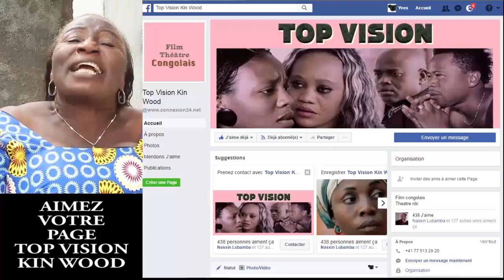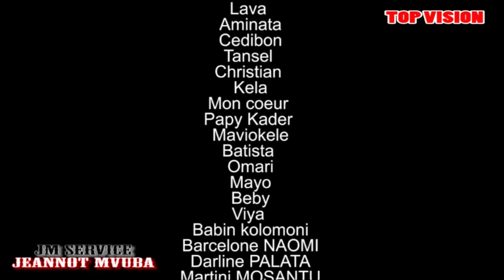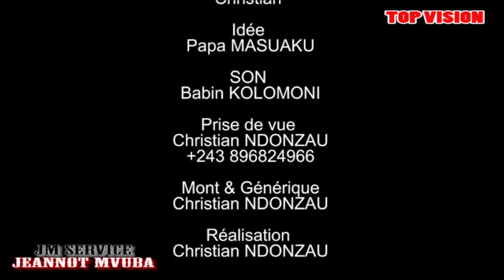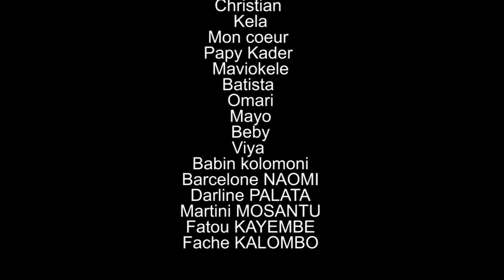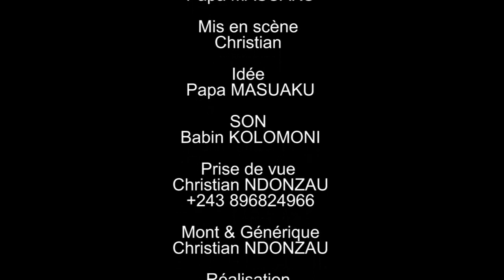ZUWA Vol 1 Nouveauté Avec Lava,Kela,Viya,Darling,Faché,Baby,Baptista,Aminata,Vue de Loin